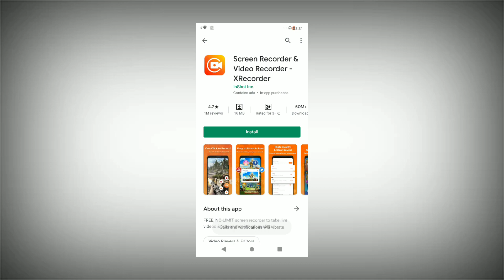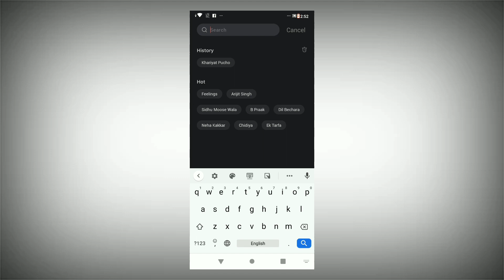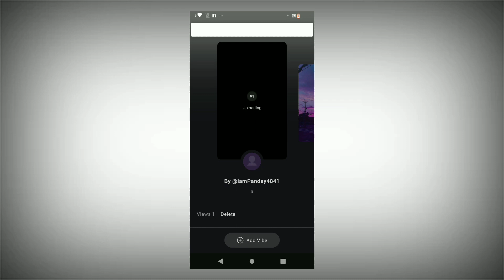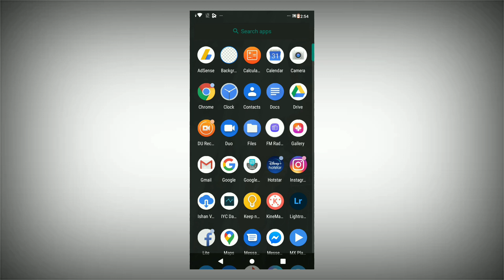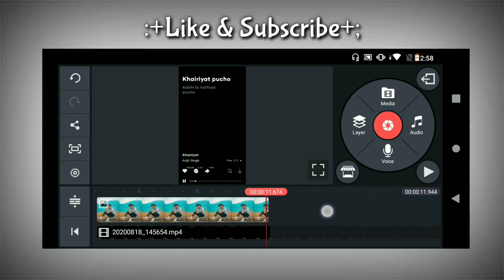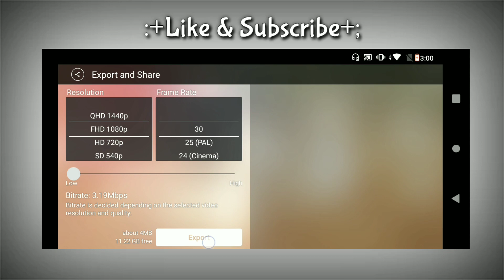New Trending WhatsApp Status Editing 2020 | Kinemaster Video Editing Tutorial | Edit WhatsApp Status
About This Video 👇
Hello Guys Aaj Ki Is video me Maine Bataya H ki New Trend WhatsApp Status Kaise Bana Sakte h KineMaster Application se.